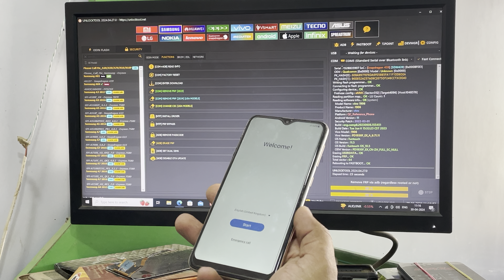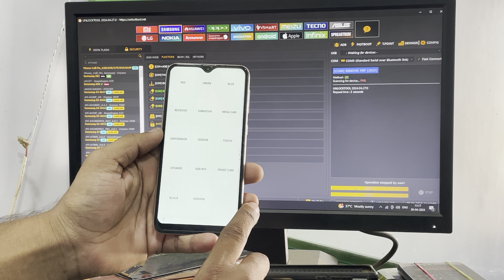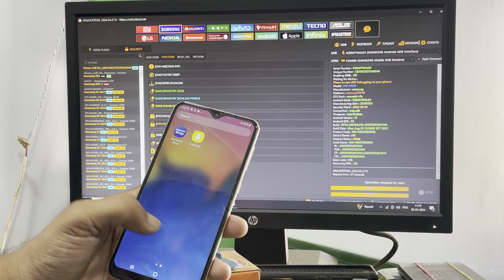Samsung A10 / SM-105F Frp Bypass One Click - Unlock Tool by Alpha_Fixer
Samsung A10 / SM-105F Frp Bypass One Click by Unlock Tool

Hi Guys My Self " ARIF AHMED " and You'r Watching " Mr Software Fixer " YouTube Channel in this Channel you will learn about Life Technology, Internet, Social Media, Mobile Application, Software, Unboxing and much more...